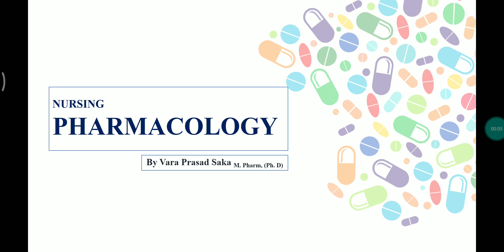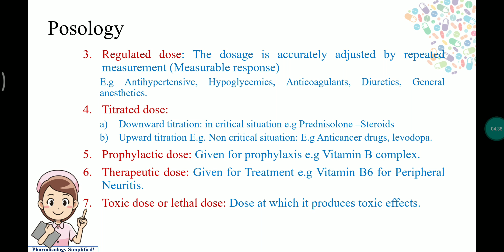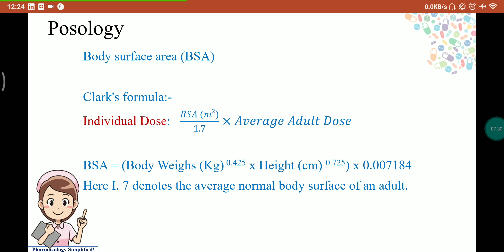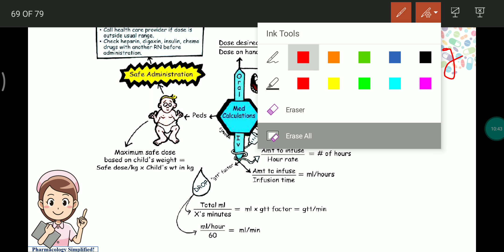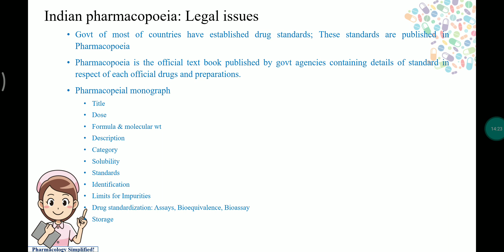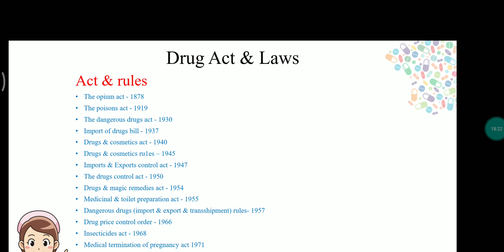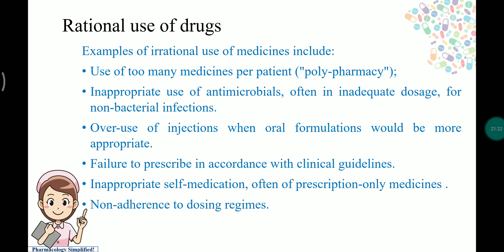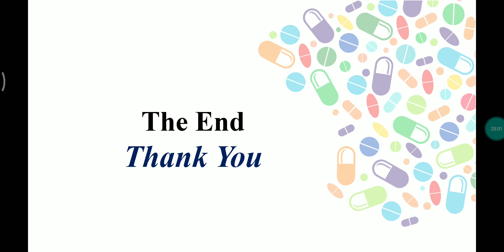NURSING PHARMACOLOGY UNIT-1 PART-4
This is to enable students to acquire understanding of pharmacodynamics, pharmacokinetics, principles of therapeutics, and nursing implications.

1. Understand the basic concepts of pharmacology
2. Understand the pharmacology of common chemotherapeutics.
3. Understand common antiseptics, disinfectants, and insecticides.
4. Understand drug acting on various systems of the human body.
5. Understand alternative systems of medicines.